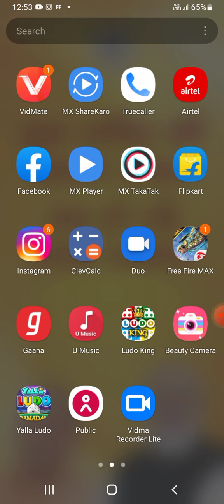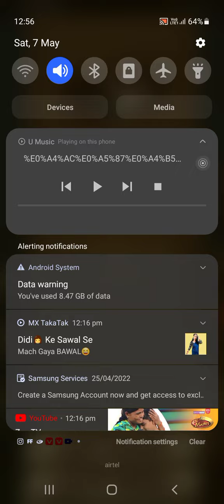Temple run best game play | Teample run game kaiser khele